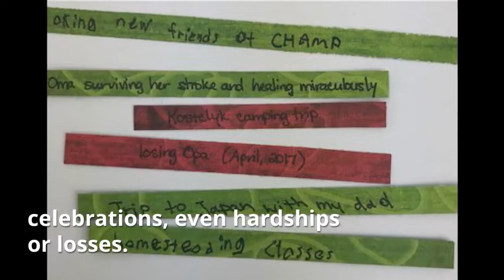Family Time Capsule Ornament | DIY Christmas Ornament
Create treasured memories with this family time capsule ornament. Save highlights and challenges from throughout the year to be able to look back on in future years.

This is such a special project and so easy to do. It is also very inexpensive.